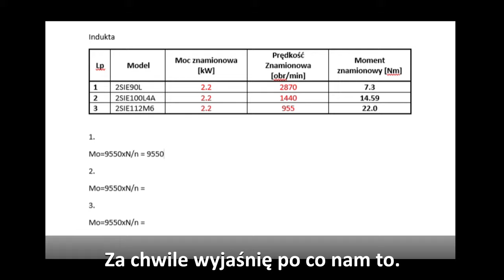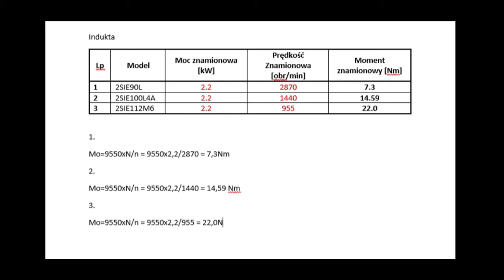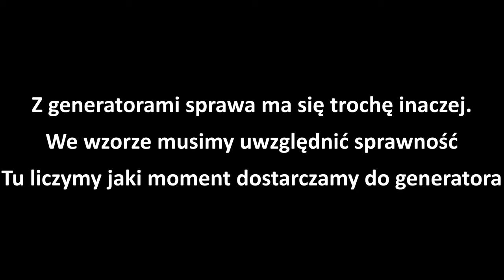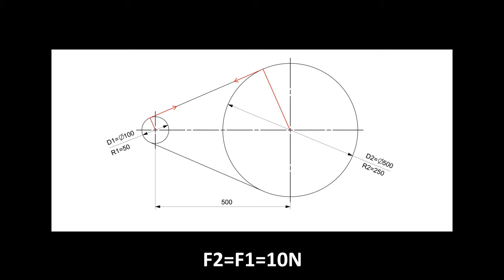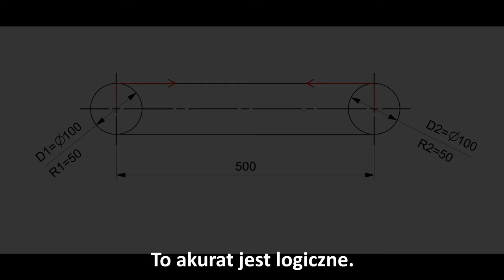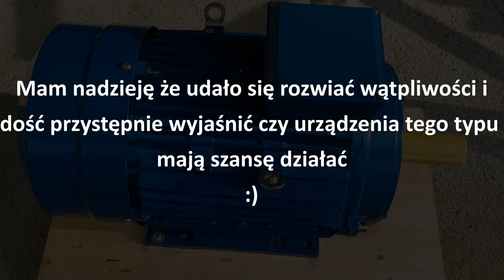Generator "free energy" - czy to może działać, w jaki sposób i ile mocy można "wyciągnąć"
W necie roi się od urządzeń free energy - generator napędzany silnikiem przez przekładnię. W filmie wyjaśniam czy to zadziała i ile mocy możemy wyciągnąć z tego urządenia.

Zainteresowanych małymi turbinami wiatrowymi i generatorami zapraszam na nasz dysk gdzie można pobrać trochę materiałów na temat samych turbin, opłacalności, doboru lokalizacji czy też proste kalkulatory, które pomogą określić ile mocy możemy wycisnąć z turbiny.